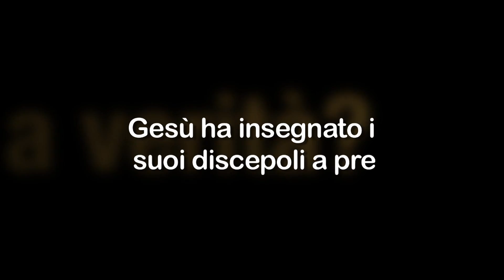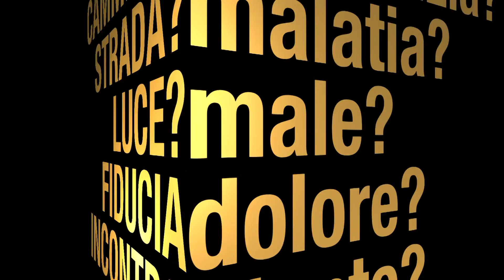Gesù ha insegnato i suoi discepoli a pregare?